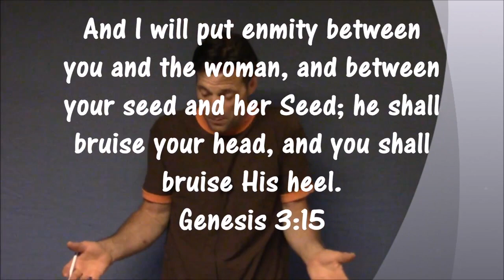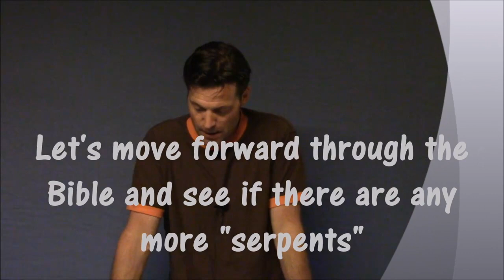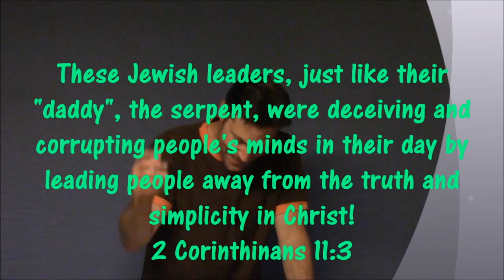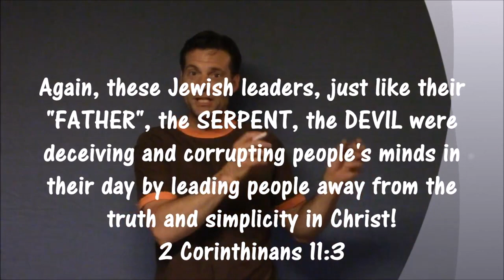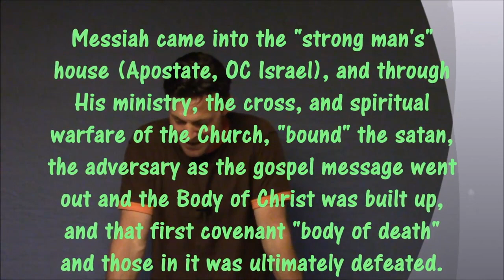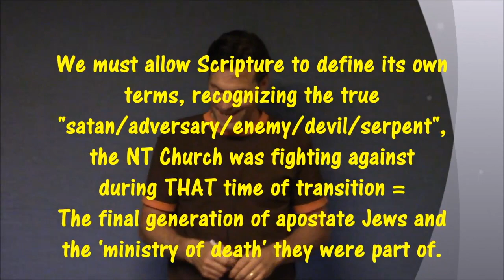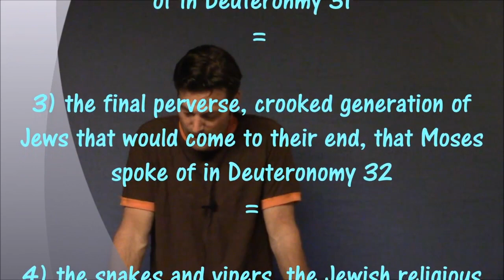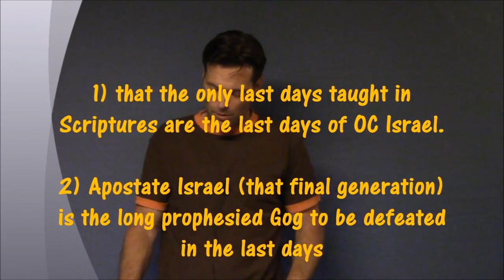ReThinking the SERPENT in the Garden (All Prophecy Fulfilled) (Preterism)